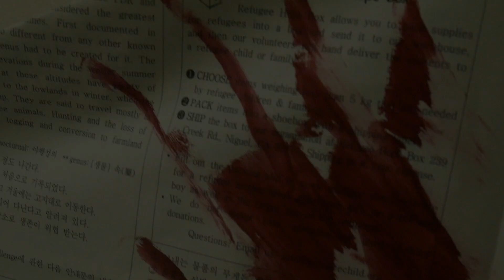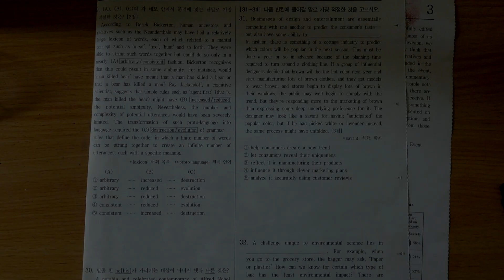청심암 (CSIA 반별공연 영상#1)